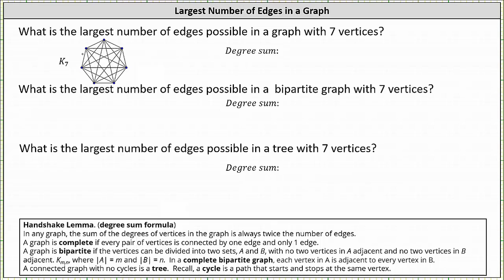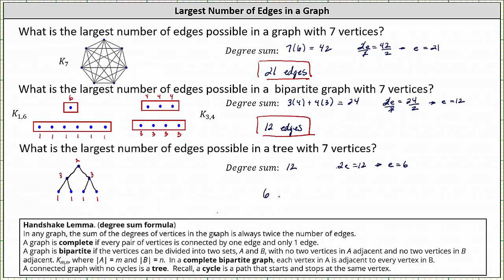Largest Possible Number of Edges for Various Types of Graphs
The video explains how to determine the maximum number of possible edges for various types of graphs.